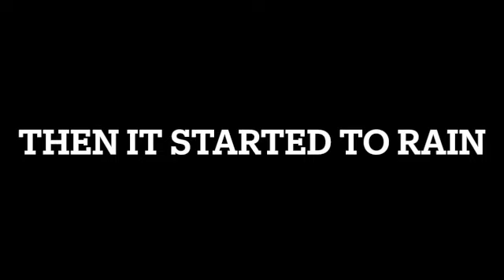First time self filming.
This was my first time self filming a hunt. Learned a ton and expect to learn more each time out.